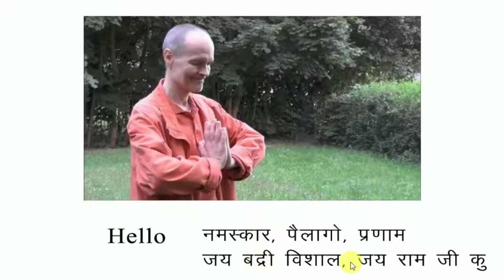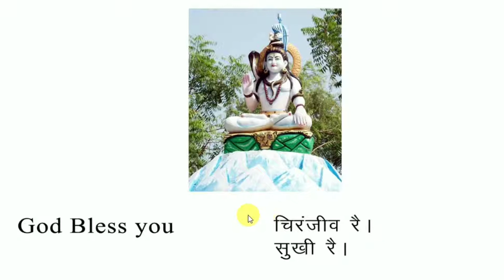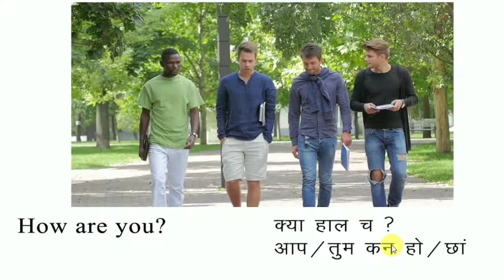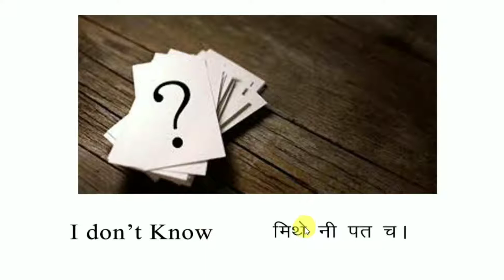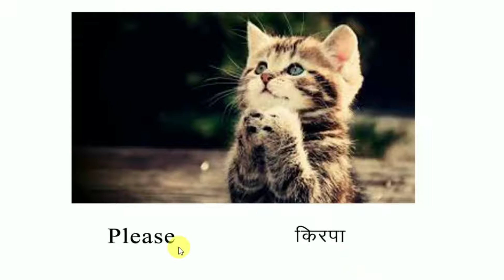Spoken Garhwali: Conversations बोलचाल के आम शब्द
Hi Friends,
We are starting a new series regarding spoken garhwali course for normal users.
In this Video, we will discuss the common words used in the conversations in the garhwali language.

Author and Language help: Books
Technical help: Umed Singh Nayal

Uttarakhandi kauthik, uttrakhandi kauthik,
uttarakhandi kauthig, uttrakhandi kauthig,
learning spoken garhwali, spoken garhwali, learn garhwali quickly, garhwali lessons,
normal conversation in garhwali, आम बोलचाल के शब्द, गढ़वाली भाषा के बोलचाल के शब्द,
उत्तराखण्डी कौथिक, उत्तराखण्डी कौथिग, उत्तराखंडी कौथिक, उत्तराखंडी कौथिग